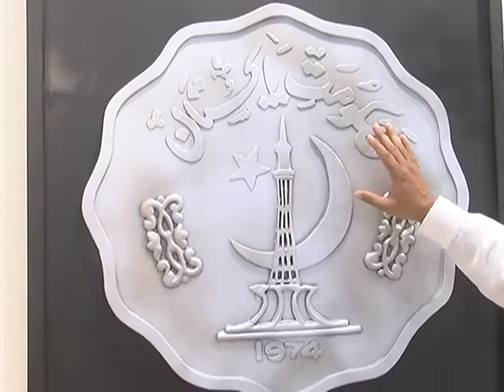Pakistan Commorative Coin and History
State Bank of Pakistan organize Art of Coins at SBP Museum Karachi. To commemorate  Pakistan Coin history.